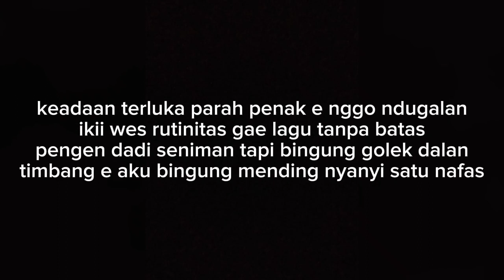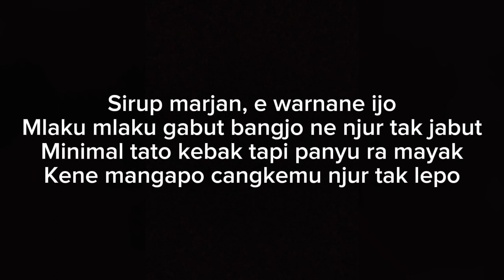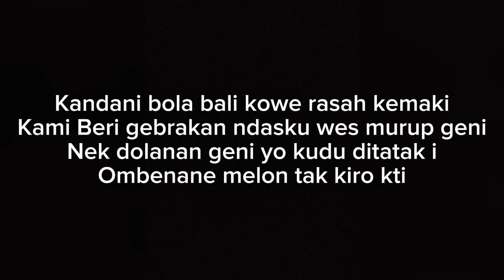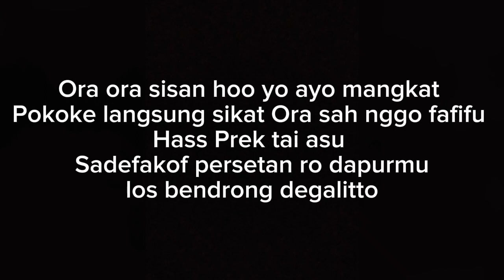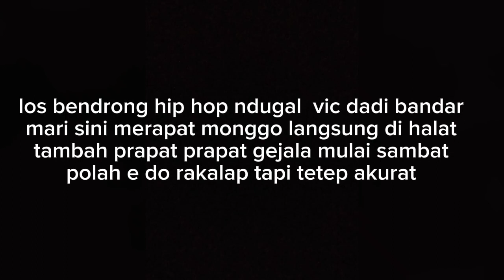VICTURIES INFINITY CREW - KAHANAN TEKYAN FT. LOS BENDRONG & DEGALITO (OFFICIAL LYRIC VIDEO)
"KAHANAN TEKYAN" Victuries Infinity Crew FT Los Bendrong FT Degalitto ( Official Lyric Video )

Voc : - Bayek
          - Komandan Leke
          - Bagong
          - IZL SHU
          - Gendut

Prod by 904record

Mix/ Mas : @komandan leke

Written by Bayek, Komandan leke, Bagong, IZL SHU, Gendut